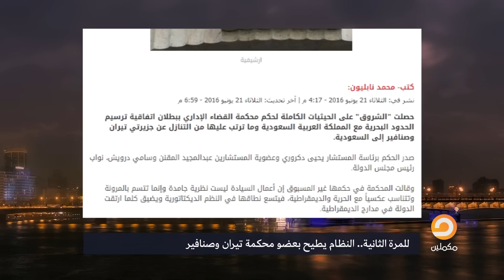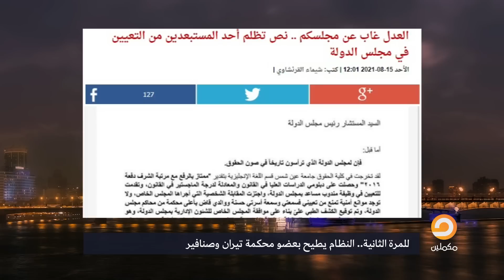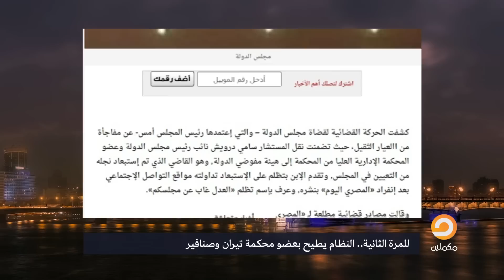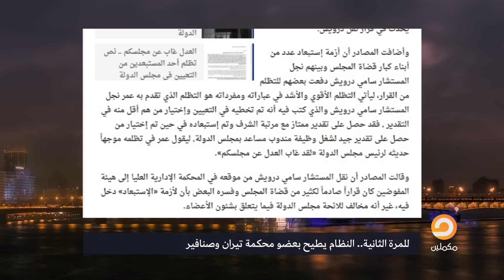النظام يعاقب قاضي مصري بعد حكمه بمصرية تيران وصنافير شاهد القصة كاملة مع أحمد العربي